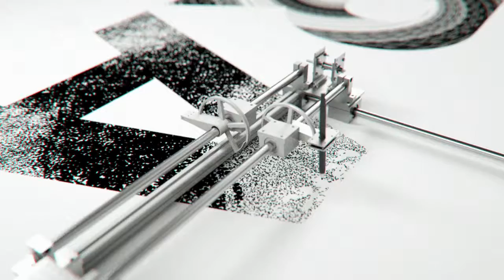Radůza s kapelou v pořadu Kultura +